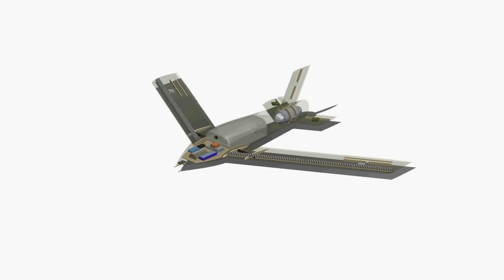Oklahoma State Speedfest 2024 - Black Team Crescendo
Crescendo is a reusable, loitering, stealth, target drone powered by a turbojet engine capable of multiple launch methods. Crescendo enables the training of US defense personnel in the identification, tracking, and elimination of small, low-cost, fast moving and low observable UAS threats.

For those of you that know me from Mario Baseball, this is what I've been working on as my senior design project. Speedfest Black Team is a 23-person team made up of Senior Mechanical and Aerospace Engineers. We have designed and built this aircraft from the ground up and I couldn't be more proud of our plane.